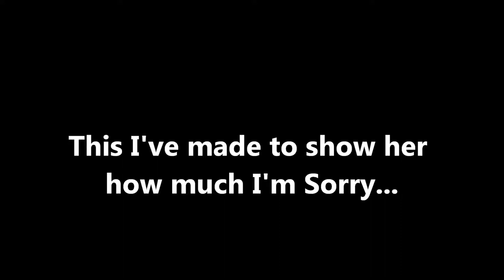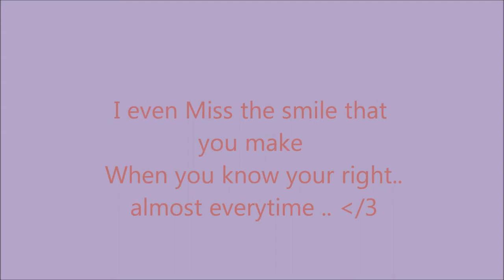Sorry Princess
Im sorry :'(